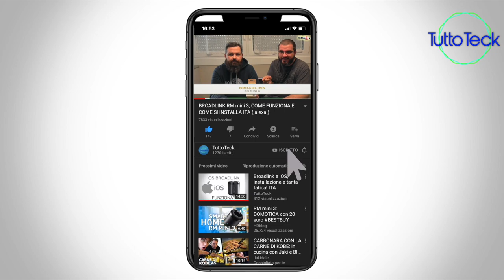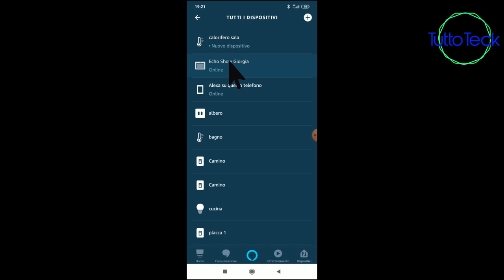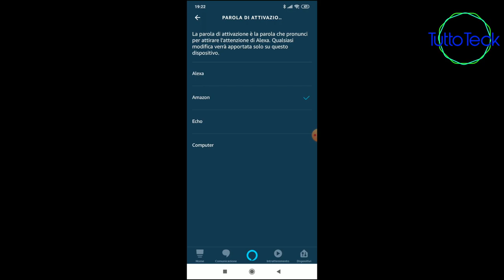AMAZON ALEXA, COME CAMBIARE NOME AL VOSTRO DISPOSITIVO PER ATTIVARLO ITA